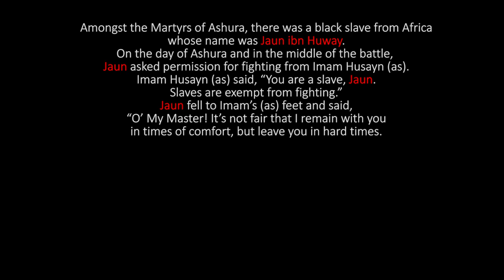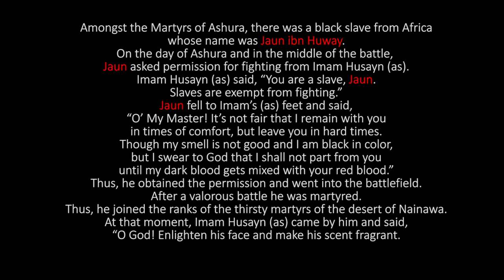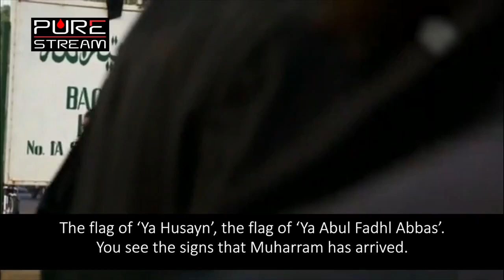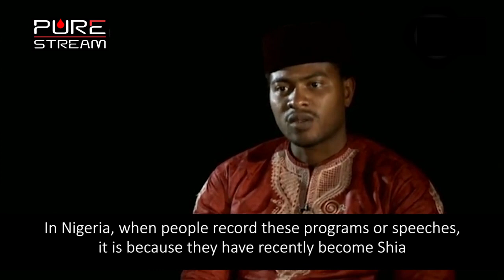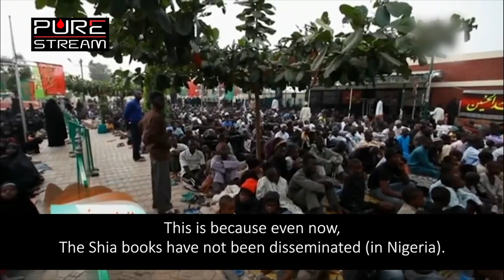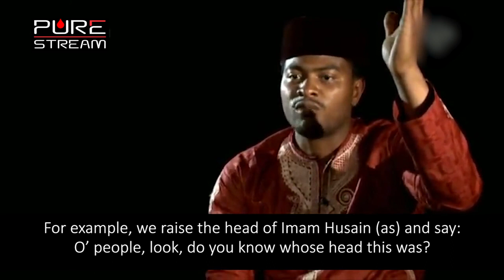Shaykh Zakzaky Documentary From the blood of Jaun Episode 2